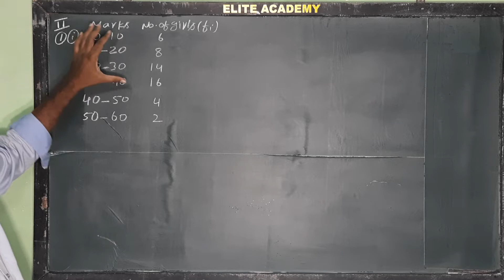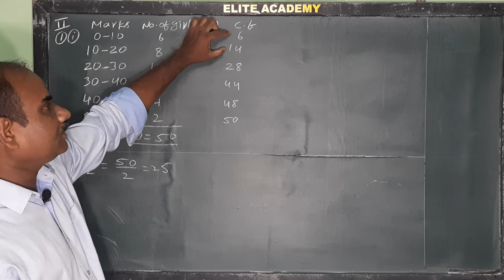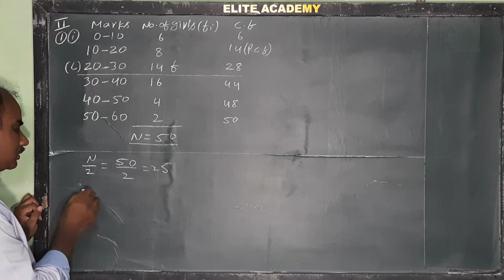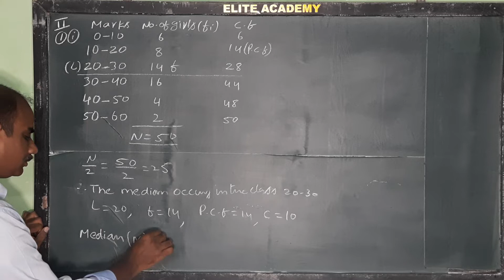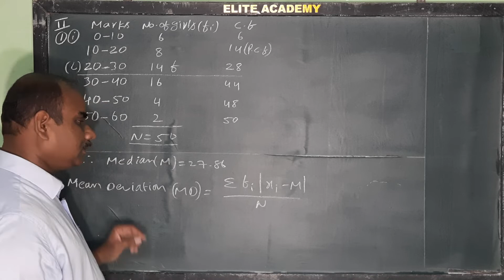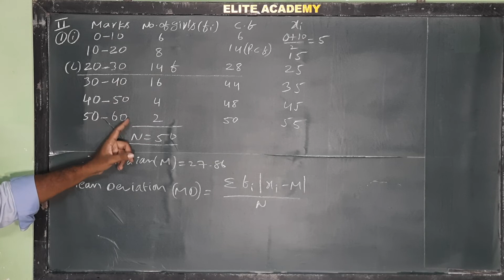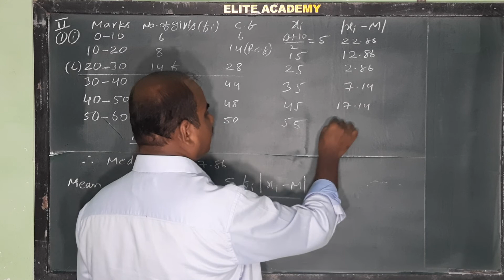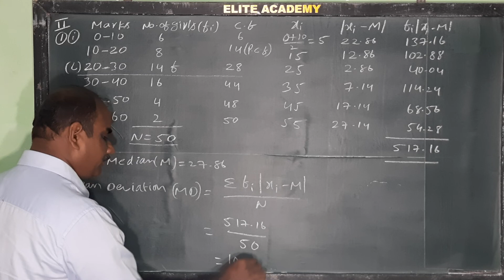2A | Measures of Dispersion | 7 marks problem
2A | Measures of Dispersion | 7 marks problem @EAG